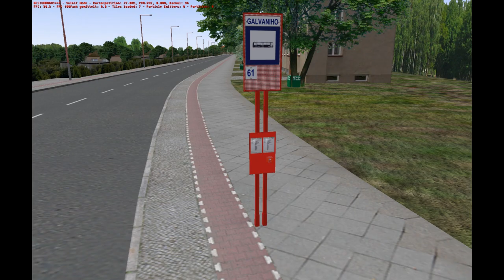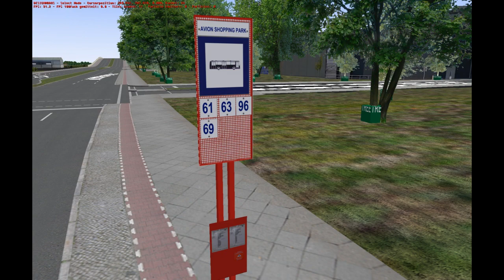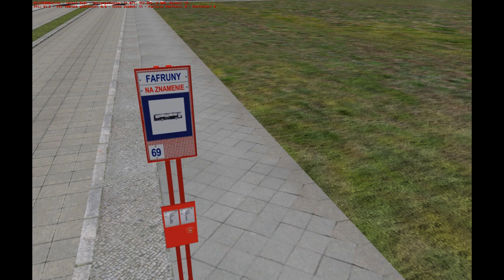2 roky na youtube | Karosa B732.00! | Omsi 2 #101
W.i.P. - NO DOWNLOAD